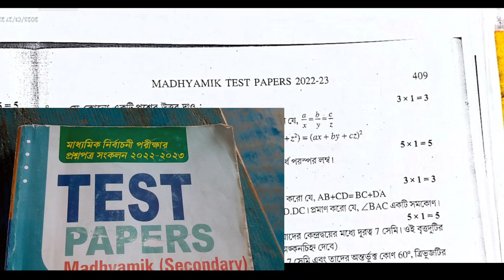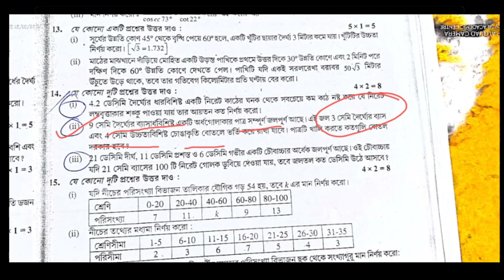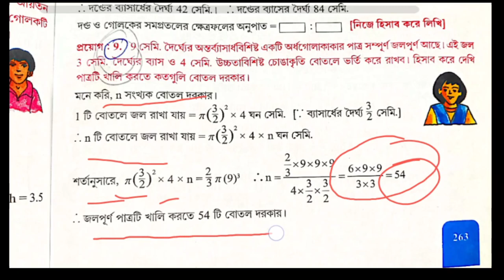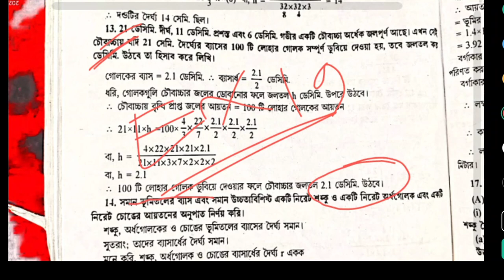Madhyamik mathematics Test Paper solution Parsad Page 409 Page 408,409 Secondary Wbbse 2023 Class 10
Madhyamik mathematics Test Paper solution Parsad Page 408 Page 409 Page 408 Secondary Wbbse 2023 Class 10